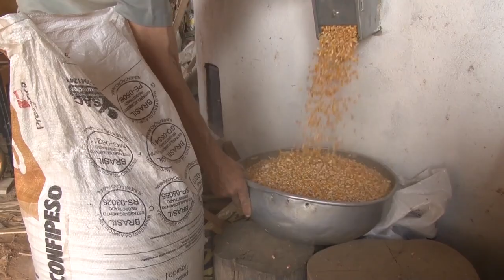Emater/RS-Ascar desenvolve tecnologia de silo secador - Rio Grande Rural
O município de São Lourenço do Sul é um tradicional produtor de grãos, principalmente de milho. Cerca de 5 mil famílias rurais se dedicam à cultura. Mas, a armazenagem de grãos ainda é uma questão delicada para os produtores lourencianos, porque a capacidade estática do munícipio é inferior a 40% do que a produção exige. Para superar isso, a Emater/RS-Ascar tem desenvolvido na região uma tecnologia de silo secador.

Programa #975